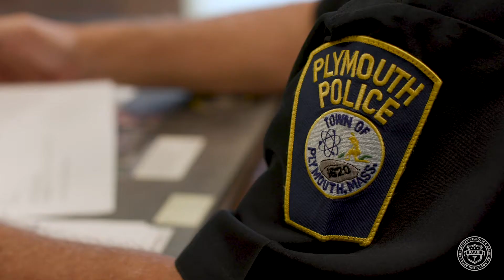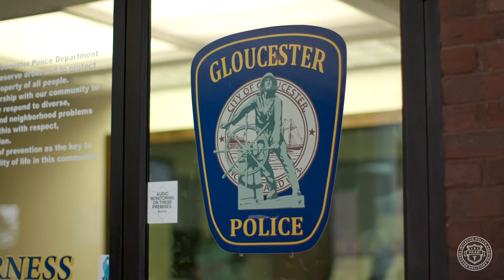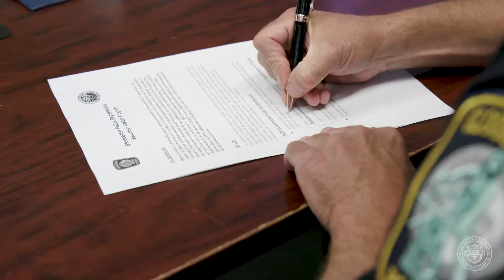PAARI Video Suite: Benefits of Joining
PAARI is a national program that helps fight the disease of addiction.  They work with Police departments in states and towns thorough the country to offer support to anyone who needs it and educate Police and communities on addiction.

In efforts to expand their reach, PAARI wanted to create a series of videos explaining who they are and what they do.  We worked with them to create 7 videos over the course of 2 shoot days.  These videos not only explain what they do and how they do it but are really highlighted by Matt and Lyndsie, the two testimonials we captured who’s lives were saved through this program.

Working with organizations like PAARI adds another level of meaning to our work.  We hope other police organizations see these videos and join the program in efforts to help effect and save more lives.